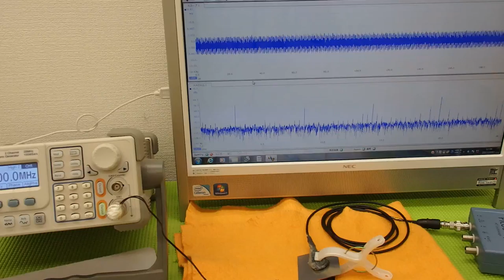表面弾性波を利用した、超音波制御技術 Ultrasonic experiment